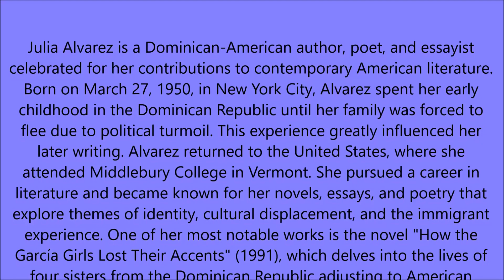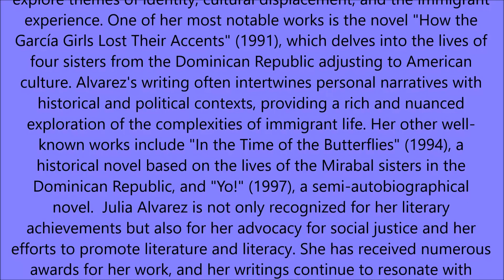Inspiring Quote Of The Day - Julia Alvarez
📚✨ Dive into the inspiring world of Julia Alvarez, the Dominican-American author, poet, and essayist! 🇩🇴 Born on March 27, 1950, in New York City, Alvarez's early life in the Dominican Republic shaped her powerful storytelling. 🌍
Join us on a journey through her literary path at Middlebury College in Vermont 🎓, where she embarked on a career exploring themes of identity, cultural displacement, and the immigrant experience. Alvarez's impactful novel "How the García Girls Lost Their Accents" (1991) takes us into the lives of four sisters navigating the complexities of American culture. 📖
Discover her other masterpieces like "In the Time of the Butterflies" (1994) and "Yo!" (1997), each weaving personal narratives with historical and political contexts. 🦋📚 Alvarez's writing offers a rich and nuanced exploration of immigrant life, resonating with readers globally.
Beyond her literary achievements, Alvarez is a champion for social justice, literature, and literacy. 🌟 Join us in celebrating her contributions, awards, and unwavering commitment to passing on kindness. 💖✨ JuliaAlvarez LiteraryTrailblazer ImmigrantExperience SocialJustice 📚🌎

0:00 Chapter 1
0:15 Chapter 2
0:30 Chapter 3
0:45 Chapter 4
1:00 Chapter 5
1:15 Chapter 6
1:30 Chapter 7
1:45 Chapter 8